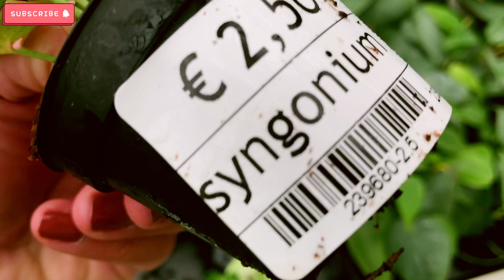Summer 2020 Recap Video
How would ever think that this summer was one of a kind! Happy - sad - anxiety - confuse - blessed - repeat!

I recap what we did this summer 2020, it s nice for in the future to look again and yes we survived it!

Since we have our little pumpkin at home, I made a lot of videos to share and cherish!

I wish a good health to all of you, and keep the faith!